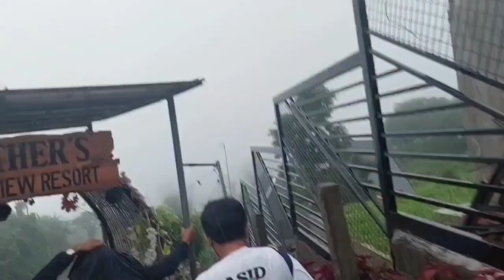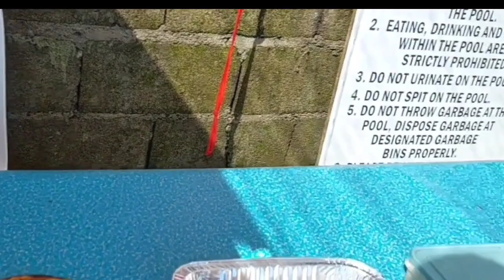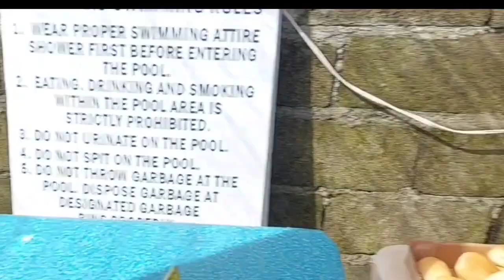Claveria Escapade overnight @ P.BROTHERS mountain view resort